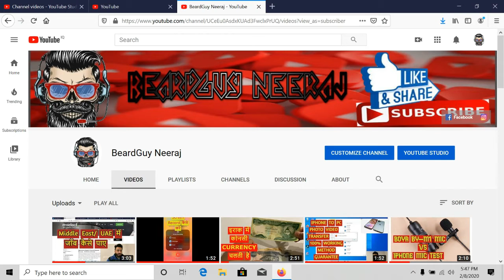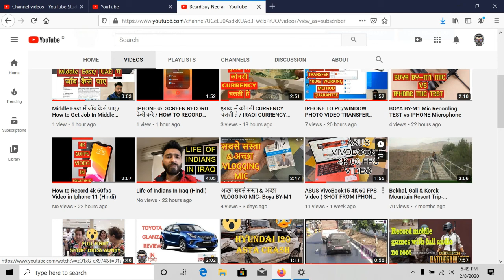WINDOW 10 को FORMAT / RESET कैसे करे ? / HOW TO RESET WINDOW 10/ 8.1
I am Solo Moto Vlogger, Gamer & Traveler  from Dil Walo Ki Dilli.

I Capture Daily Observations, Stupid People who don't follow Traffic Rules.

Try to Capture Squids, Crazy Drivers.

I upload everything , Anything, So keep watching & Comment :)

Need your Support to Grow.